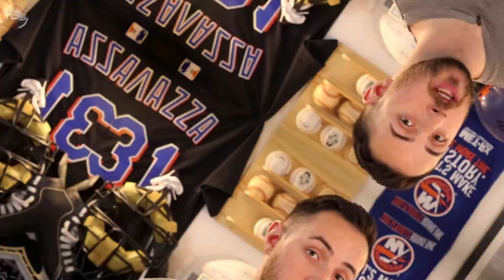10 Linebackers Who Were GREAT in College...but MAJOR BUSTS in the NFL!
Aside from quarterback, many believe that linebacker is the most important position in all of football. They run the defense and do all the things you need from a defensive player. A linebacker is simply the straw that stirs the drink.

But there are only so many elite linebackers in the NFL these days. We’ve seen so many guys dominate at the college level, to the point where they looked like sure things. But when all was said and done, their NFL careers were nothing like what we saw in college. They simply failed to reach that next level.

Let’s take a look at 12 linebackers who were great in college, but total BUSTS in the NFL.